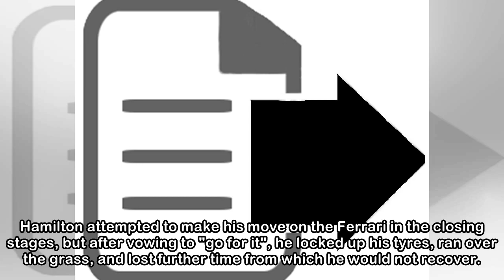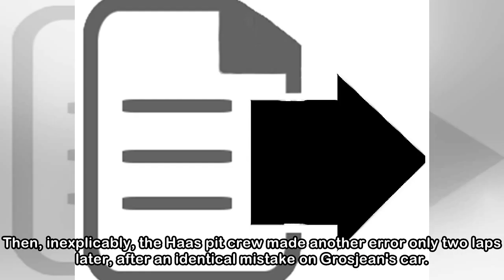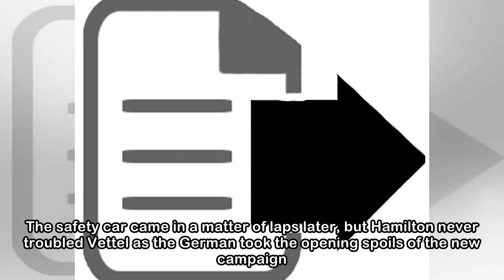Lewis Hamilton left fuming as Sebastian Vettel snatches season-opening win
Lewis Hamilton had to settle for second at the season-opening Australian Grand Prix after an apparent error by Mercedes gift-wrapped victory to his rival Sebastian Vettel. Defending champion Hamilton ...